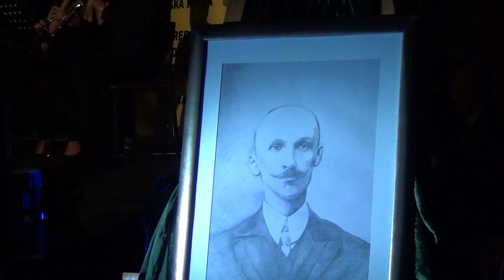Filip Filipović - Dragi naš kaj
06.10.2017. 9.Festival kajkavskih popevki u sklopu Domjanićevih noći 2017 u Adamovcu,
Stihovi:Barica Oturija
Glazba:Ivan Mežnarić
Arr.Zlatko Marković
video:Crgar Josip